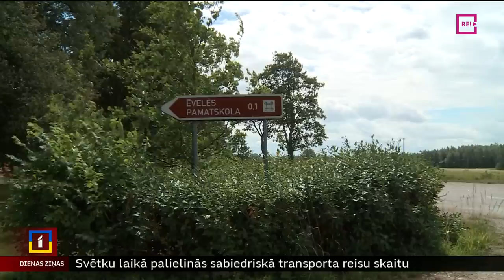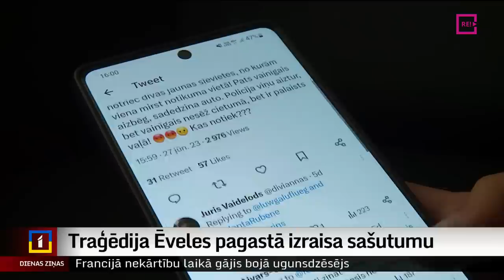Traģēdija Ēveles pagastā izraisa saštumu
Jāņu naktī brauc bez tiesībām svešā mašīnā, izraisa avāriju, kurā viena sieviete iet bojā, bet otra jau desmito dienu ārstējas slimnīcā. Šī avārija un tās sekas izraisījušas pamatīgu sabiedrības sašutumu. It īpaši pēc tam, kad vīrietis, kurš tajā vainojams un bijis aizturēts uz 40 stundām, palaists brīvībā. Plašāk skaidro Miks Kuncevičs.